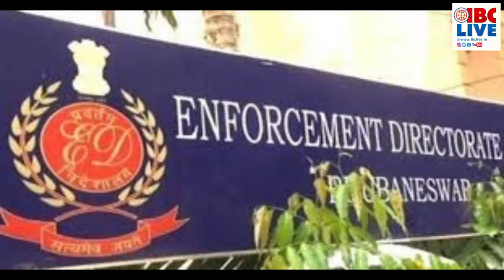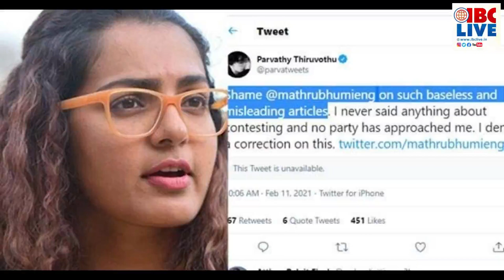IBC 20 20 Bulletin 12 02 21 Morning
20 മണിക്കൂർ / 20 പ്രധാന വാർത്തകൾ/_________ സുധഉണ്ണി_____________________________________________________